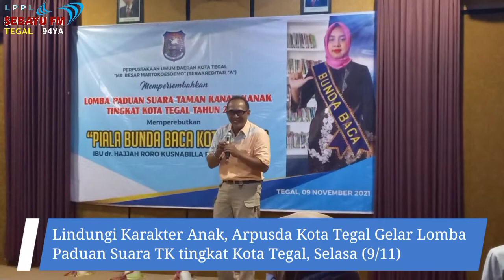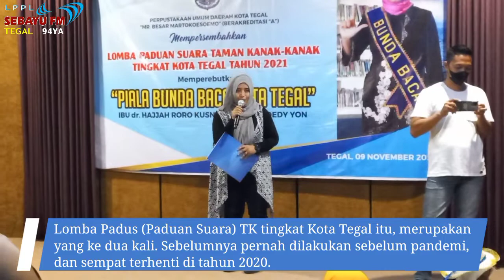Lindungi Karakter Anak, Arpusda Kota Tegal Gelar Lomba Paduan Suara TK Tingkat Kota Tegal